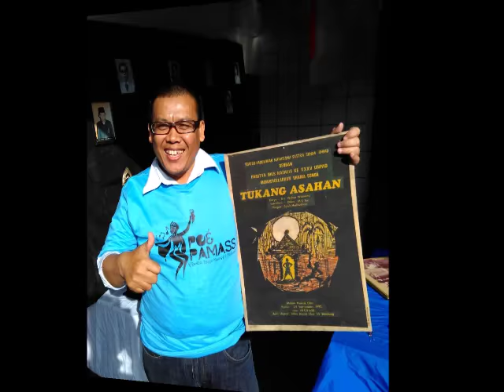Puncak Poe Pamass 2016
Pamass
Paguyuban Mahasiswa Sastra Sunda
Obor tatar Pasundan
Seuweu siwi Siliwangi
di Universitas Padjadjaran

ngolah daya nganggit pangarti
miara ajen budaya
ngarumat jagat Pasundan
Wiwaha ajeg Digjaya